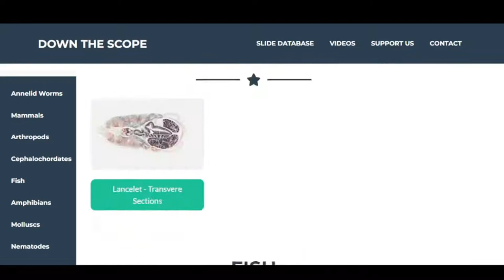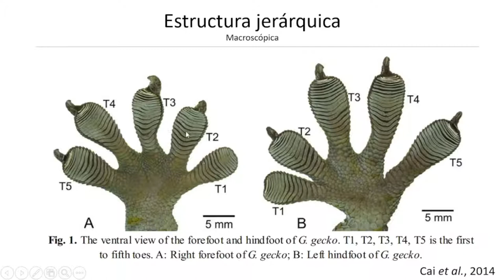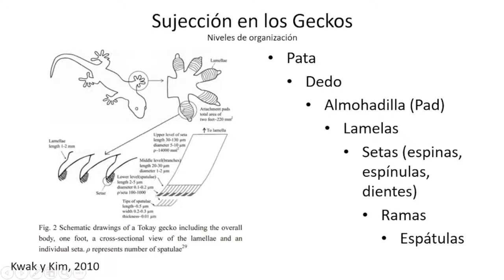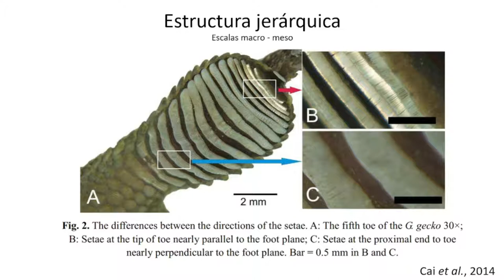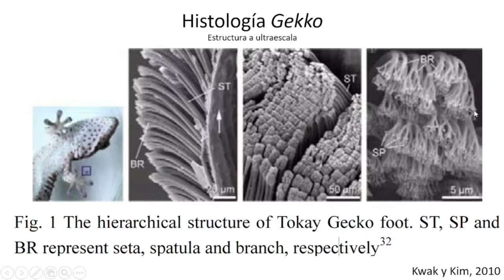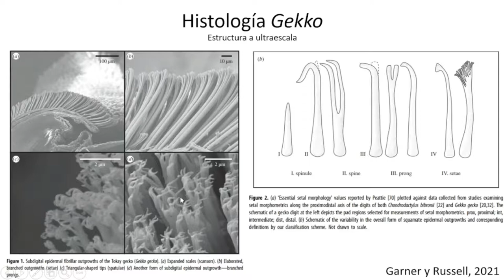Cómo se sujetan las patas de los Gecko vistas con microscopio - Histología de Animales - 05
Serie: Histología de Animales.

En este video exploramos cómo es la estructura microscópica de las almohadillas, setas y espátulas, con las que se sujetan los Gekko a superficies muy lisas, como las de los vidrios.

Te muestro cómo identificar esas estructuras en el microscopio y la manera en que se organizan.

Acceso a la laminilla virtual.